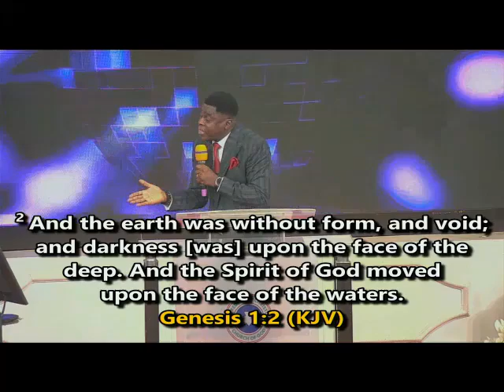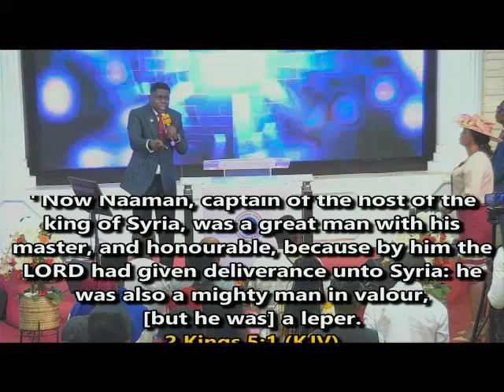THE UNLIMITED CREATOR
PASTOR TOKUNBO SUBULOLUWA.
SUNDAY 11TH JUNE 2023 1ST CELEBRATION SERVICE